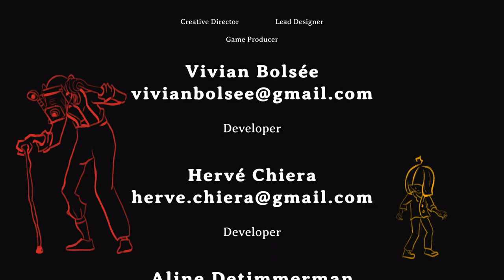OBUSITE: Free Indie Horror Game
Playthrough of the indie game "OBUSITE".